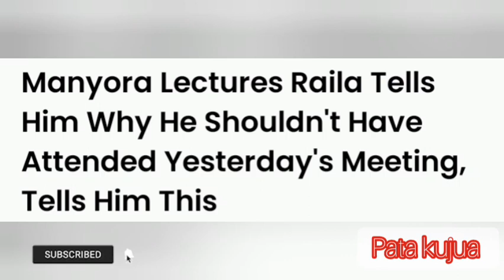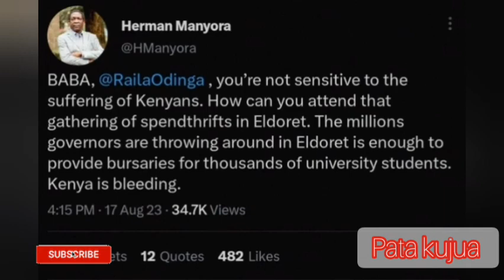ONYO KALI! RAILA ODINGA WARNÈD AFTER ATTENDING D.C